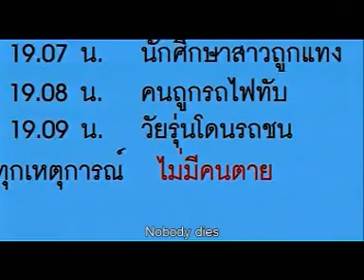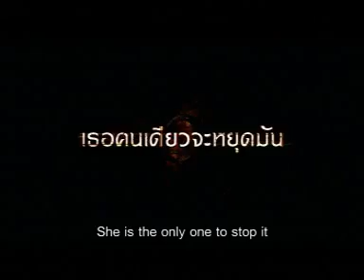6.66 Death Happens Trailer with English Subtitle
Sahamongkolfilm International Co., Ltd. co production with Workpoint Entertainment